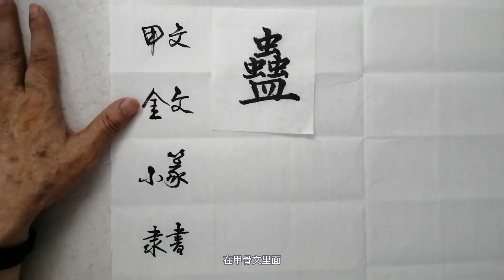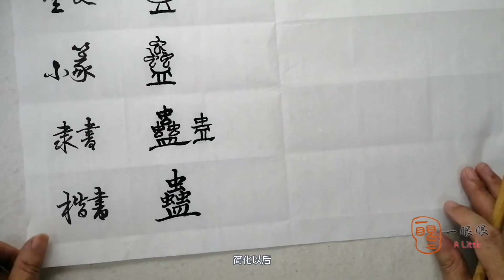[CC] 蠱 (gu) | 汉字趣谈 (Story of Chinese Characters) 573